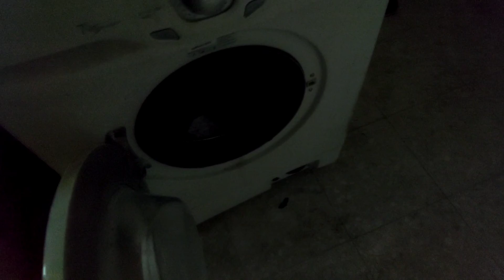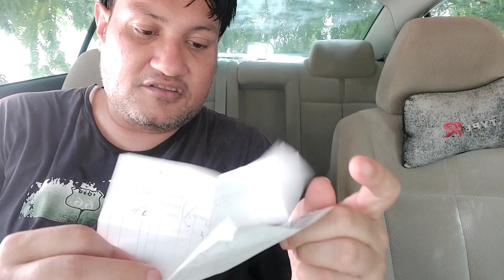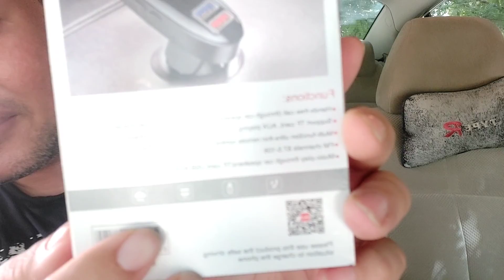Dost ki gari kharab ho gai aur garmi mn bura haal